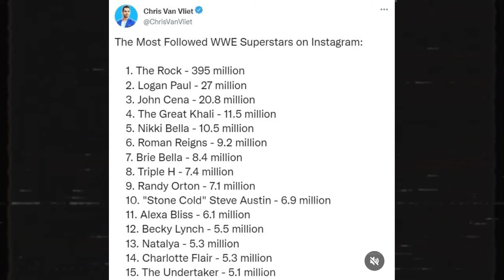🤯 OG Bloodline Reunion Big Plans! | Rock Coming | Tamil | Wrestling Nanba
🤯 OG Bloodline Reunion Plans! | Rock Coming | Tamil | Wrestling Nanba

FOLLOW ME ON👇
INSTAGRAM I'D📷

wwe tamil
tamil wwe